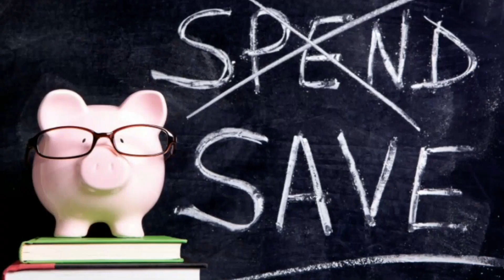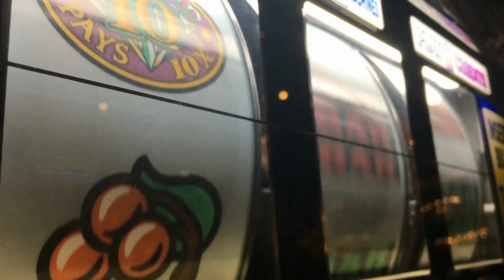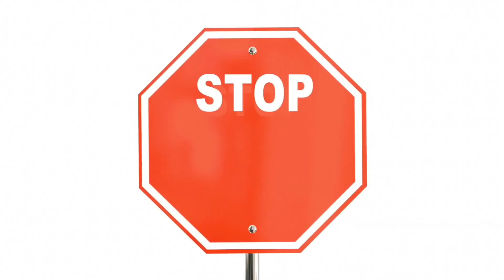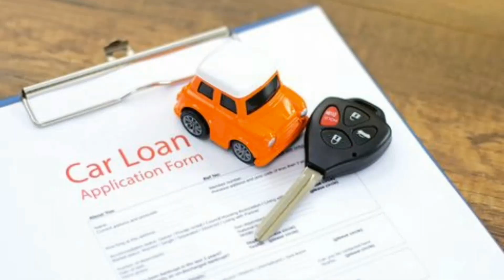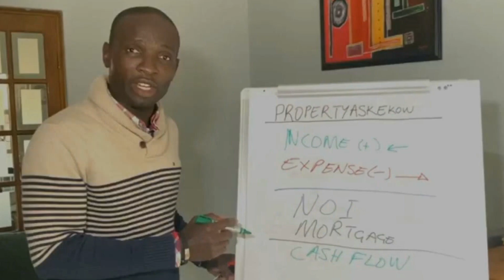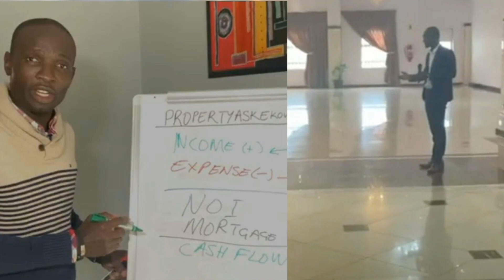Copy & Paste 5 BEST Money Budgeting Tips